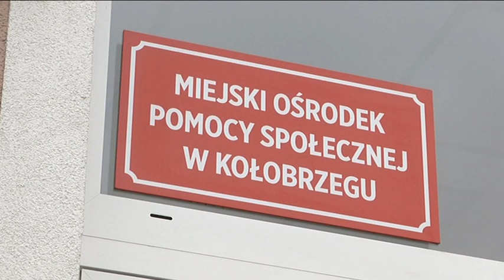FUNDACJA „JAŚ I MAŁGOSIA” WYNAJMIE POMIESZCZENIE, W KTÓRYM MIAŁ POWSTAĆ SKLEP SOCJALNY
Pierwotnie, w lokalu przy ulicy Koszalińskiej miał powstać sklep socjalny, który planowała otworzyć Fundacja „Wolne Miejsce”. Niestety koszt powstania takiego miejsca wiązał się ze zbyt wysokimi kosztami, więc lokal pozostawał niezagospodarowany i po prostu niszczał. Teraz, Prezydent Anna Mieczkowska postanowiła co z tym miejscem zrobić.